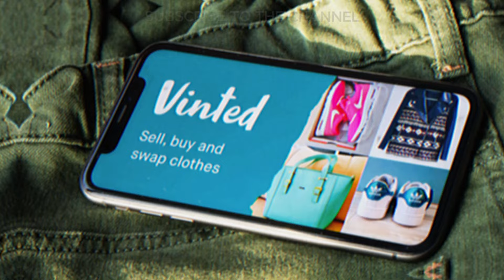WHAT IS BEHIND LITHUANIA’S RAPID GROWTH?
Watch too: IMMERSING YOURSELF IN BHUTAN'S UNIQUE SOCIAL TRADITION

Watch too: DISCOVER THE MYSTERIES OF FINLAND: WALKING N4KED IS PART OF THE FUN

Discovering Fascinating Lithuania: Natural Beauty, Culture, and Technological Innovation!

Join us on a fascinating journey through Lithuania, a country where stunning natural beauty meets a rich cultural heritage and a vibrant scene of technological innovation.

Explore its 6000 serene lakes, discover historical landmarks like the Curonian Spit, and witness the strength of the human spirit through significant events like the Baltic Chain of 1989.

Additionally, immerse yourself in delicious Lithuanian cuisine, learn about its unique language, and uncover how innovative startups like Vinted and Nord Security are propelling the country onto the global technology stage.

Don't miss this exciting video that reveals the hidden treasures and wonders of Lithuania!

If you're passionate about travel, culture, and technology, this video is for you!

Get your dose of inspiration and knowledge about this incredible country now!